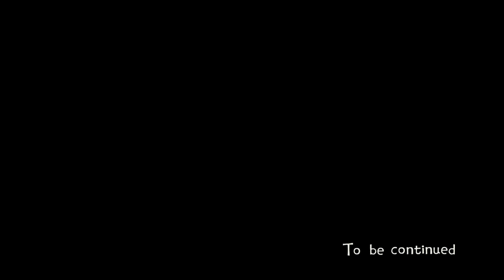A Mean Stir-fry (EW Part 2)